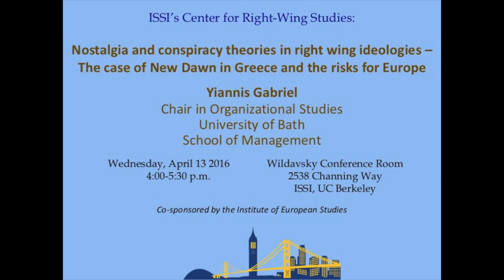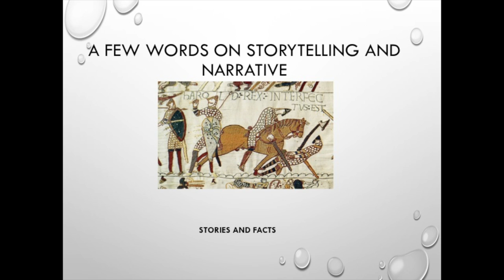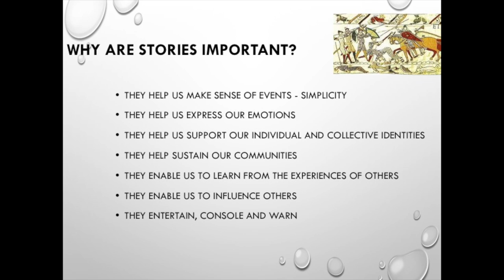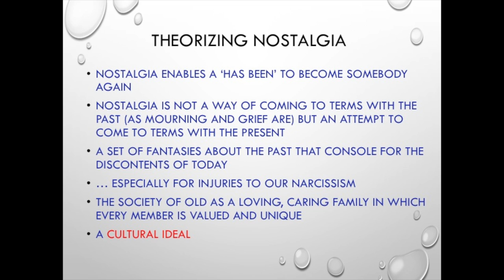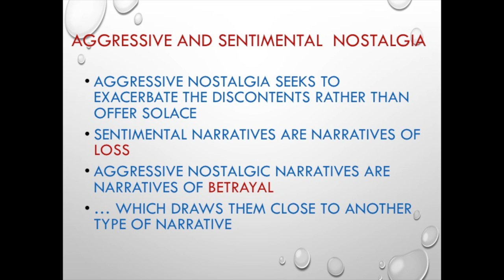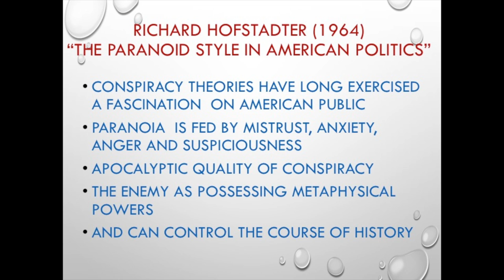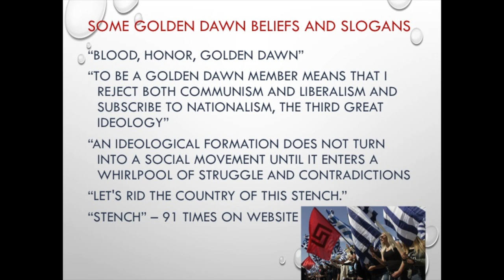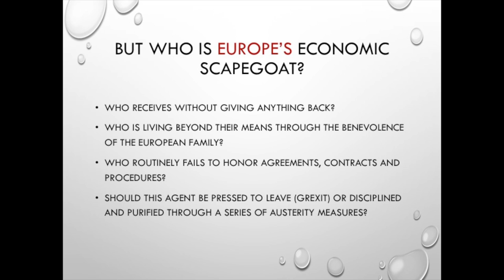Yiannis Gabriel: "Nostalgia and conspiracy theories in right wing ideologies"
"Nostalgia and conspiracy theories in right wing ideologies – The case of New Dawn in Greece and the risks for Europe"

Yiannis Gabriel, Chair in Organizational Studies, University of Bath, School of Management

The presentation will examine conspiracy theories and nostalgia as parts of the unfolding European drama, focusing on developments in Greece. Conspiracy theories represent a quest for scapegoats, sometimes in the form of ‘parasites’, people or groups who take and give nothing back. Nostalgia, for its part, exacerbates a desire for the return of a mythical past, free of parasites and undesirables. Both conspiracy theories and nostalgia play a central part in the ideology of the New Dawn against Greece’s financial, social and existential crisis. The talk will develop the argument that the rise of conspiracy theories and xenophobic nostalgia can be viewed as warning signs of miasma, a highly contagious state of material, psychological and spiritual pollution that descends plague-like, and afflicts entire communities, organizations or nations. Miasma dissolves love bonds and leaves a community dominated by fear, guilt, hate, despair and lies.

Wildavsky Conference Room, ISSI, 2538 Channing Way